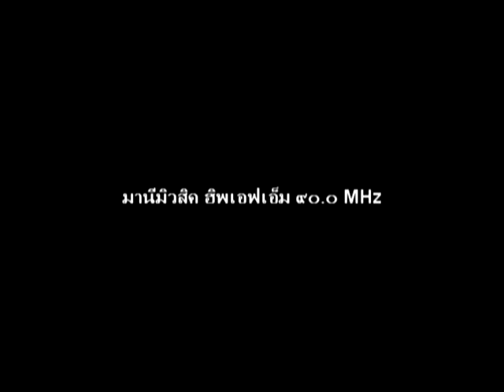พรปีใหม่จากสถานีวิทยุฮิพเอฟเอ็ม.avi